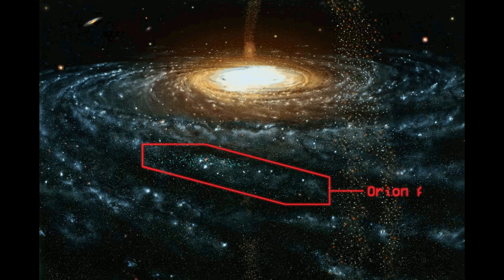Lancer: Operation Solstice Rain - An Introduction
An intro/promo video outlining the background of Lancer RPG's Operation Solstice Rain supplement, which I will be running a streamed campaign of (with my own modifications/extensions to make it a full campaign) on my Twitch channel on 7/20/2023.

I'm super excited to bring you lab rats this TTRPG content, and to play with some super cool people I've brought in to join the campaign!

The image of the Milky Way Galaxy is "A Portrait of the Milky Way" by John Lomberg.

Lancer RPG and Lancer: Operation Solstice Rain are creations of Massif Press. All other art is official Lancer RPG art.

Doctor Vivi Leandra - Doc Vivi for short - mad scientist and engineer, tired of her old body and decided to make a new, cyborg one for herself. She also made herself a catgirl, because of course. Now she's a VTuber, and you can catch her streams or watch her highlights here!